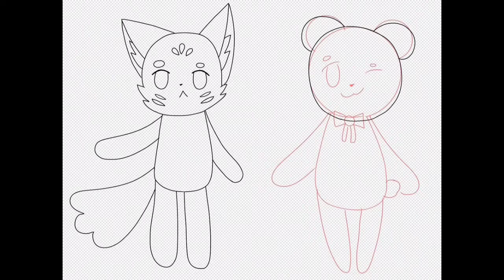[SPEEDPAINT] Orchid and Honeydew (Oc)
I’m sorry if the speedpaint is a bit choppy or if some of the parts are frozen and I’m not doing anything for a few seconds. I’ll try to fix that.

Extra Information

Apps Used: Ibis Paint X (Drawing)
                      iMovie (Editing)

“Reach for the stars and never give up!”